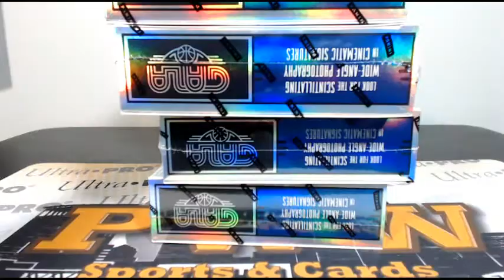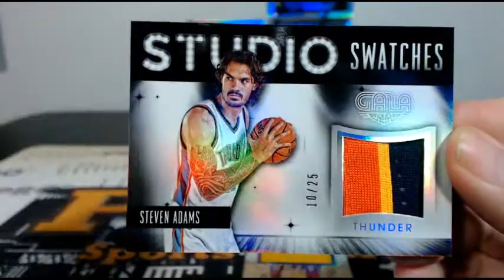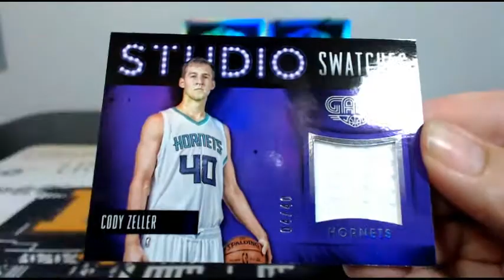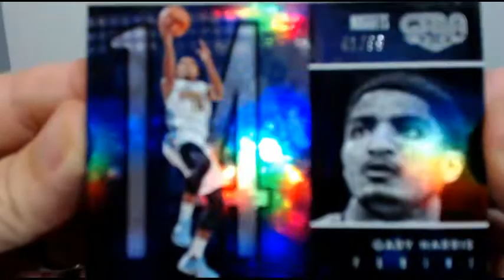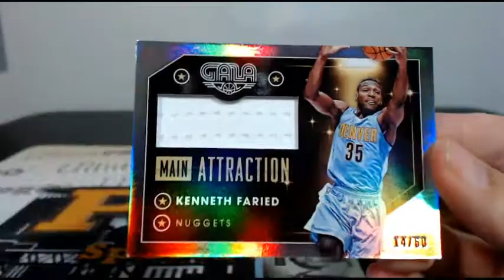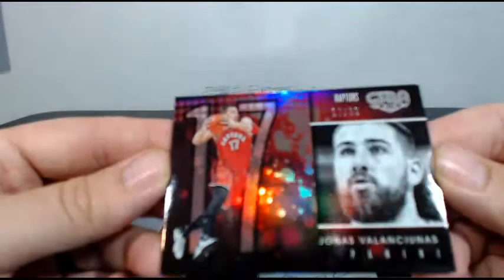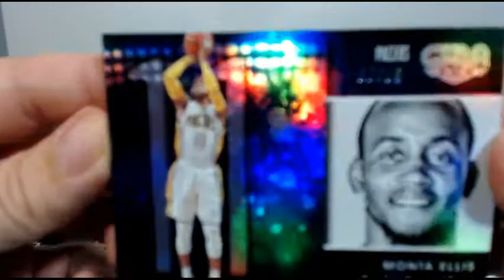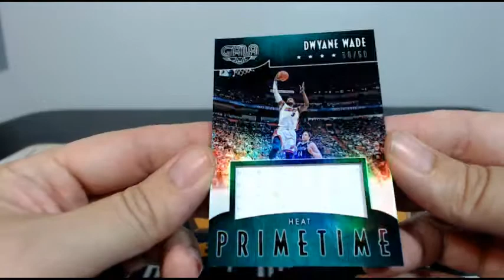2015/16 Gala Basketball eBay Case Break #4